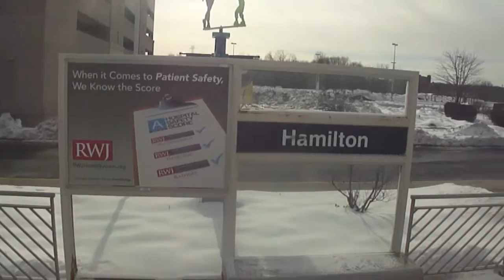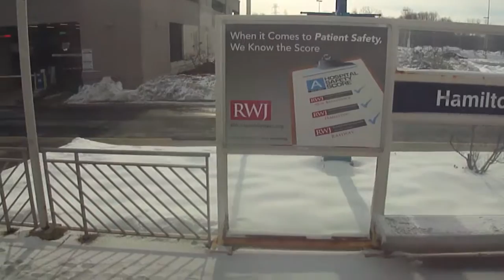Every Single One Of My Train Videos Since The Fall Part 2